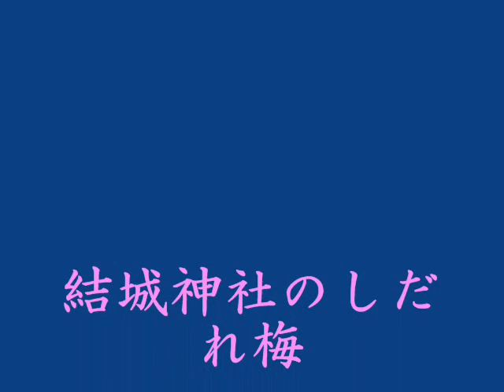結城神社の枝下梅